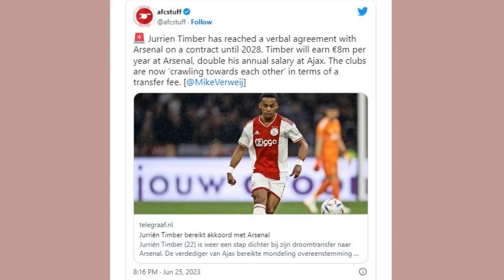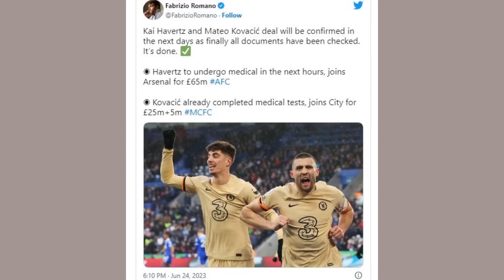LATEST ARSENAL NEWS UPDATE (PIDGIN) JUNE 26, 2023